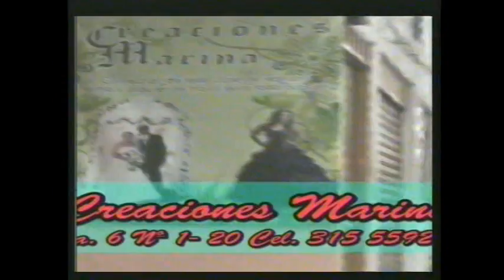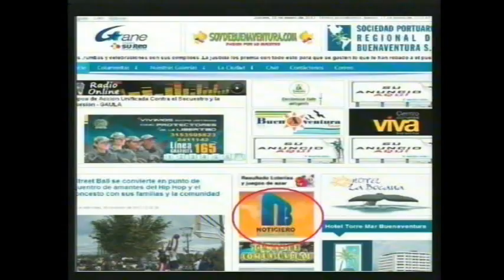Noticiero de Buenaventura del 22 de agosto de 2014 parte 3